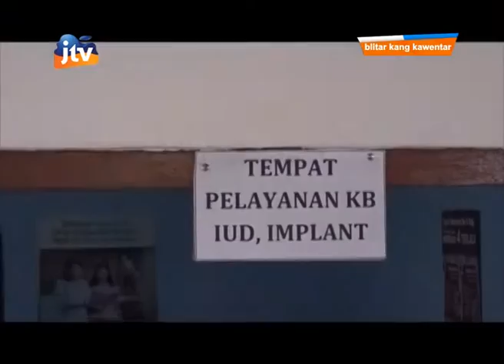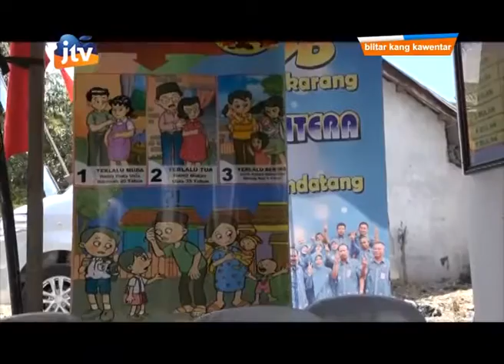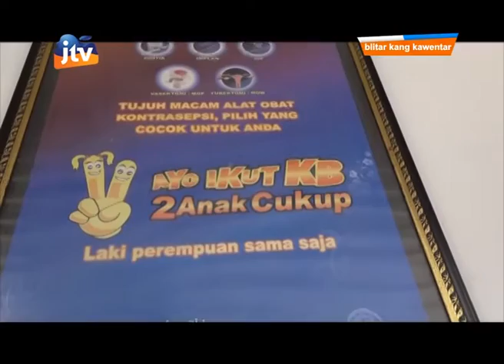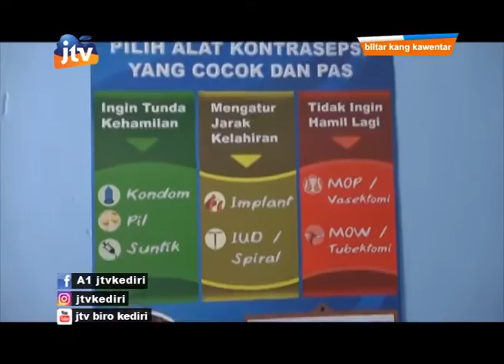Bupati Blitar Canangkan Kampung Kb di Desa Tumpakkepuh - part 3/3